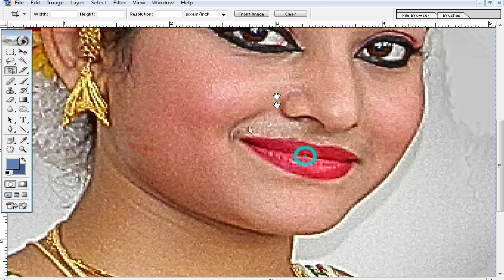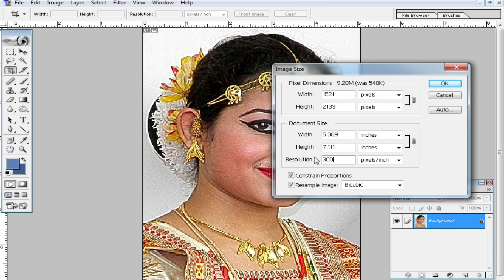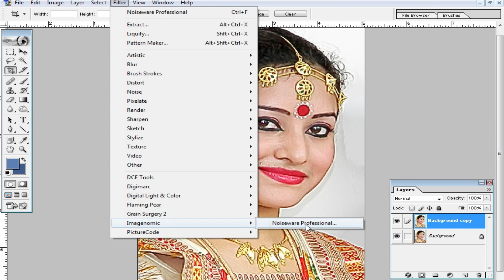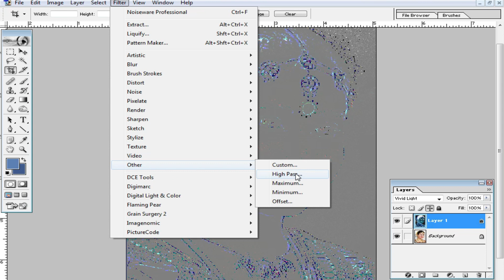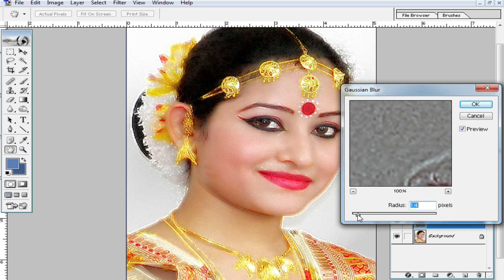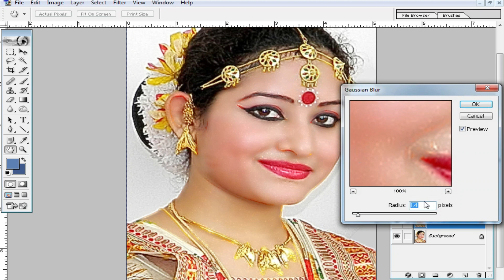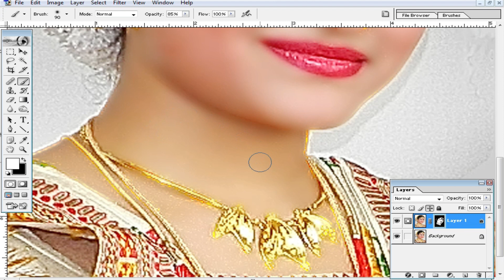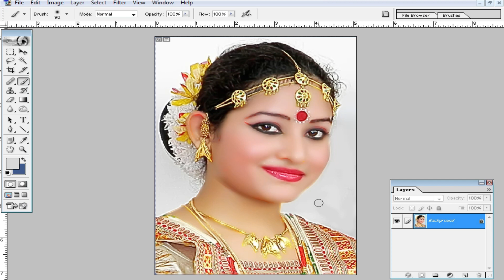Photoshop 7 0 Photo Editing Face Cleaning in Photoshop I skin retouching I Photoshop tutorial